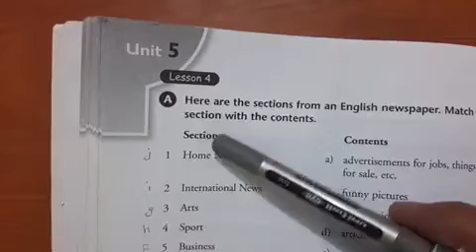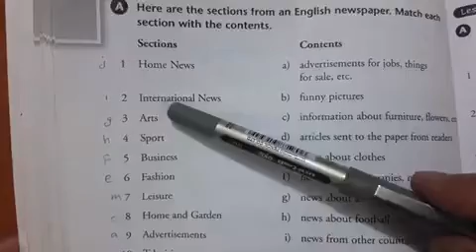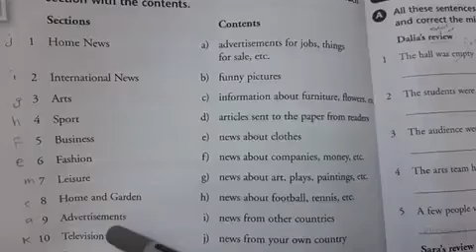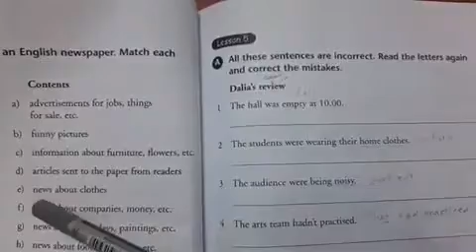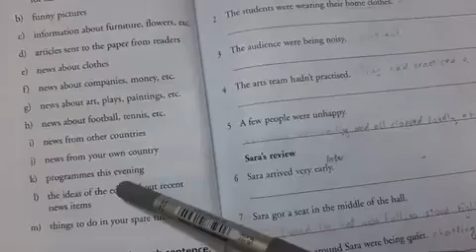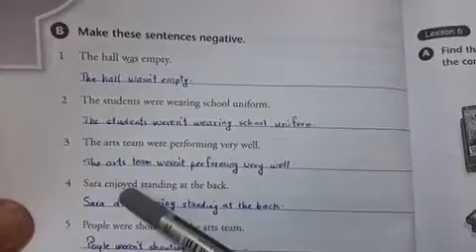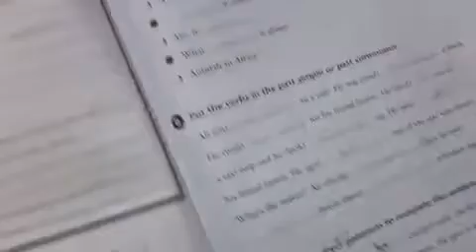Gr-9 - English - Lesson 5 - Unit 5, Act.Book p.64